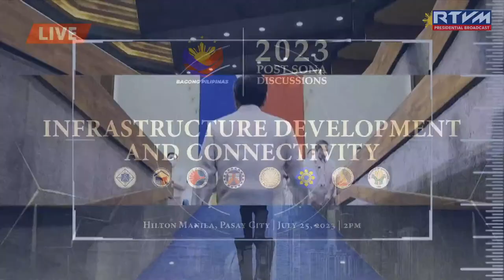Post-SONA Discussions on Infrastructure Development and Connectivity 07/25/2023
Hilton Manila, Pasay City

Continuing the discussions following the successful 2nd State of the Nation Address (SONA) of President Ferdinand R. Marcos Jr., several Cabinet members convene for the second installment of the Post-SONA briefing at the Hilton Manila in Pasay City on July 25, 2023.

Featured in the discussions are the government’s agenda and commitments to strengthen the country’s infrastructure development and connectivity, as well as tackle the directives issued by the Chief Executive in his 2nd SONA.

Participating in the panel discussions are Department of Public Works and Highways (DPWH) Secretary Manuel Bonoan, National Economic and Development Authority (NEDA) Secretary Arsenio Balisacan, Department of Information and Communications Technology (DICT) Secretary Ivan John Uy, and Department of Transportation (DOTr) Secretary Jaime Bautista.

Also joining them are Department of Energy (DOE) Secretary Raphael Lotilla, Department of Human Settlements and Urban Development (DHSUD) Secretary Jose Rizalino Acuzar, Department of Tourism (DOT) Secretary Christina Frasco, and Department of Agriculture (DA) Undersecretary Mercedita Sombilla.